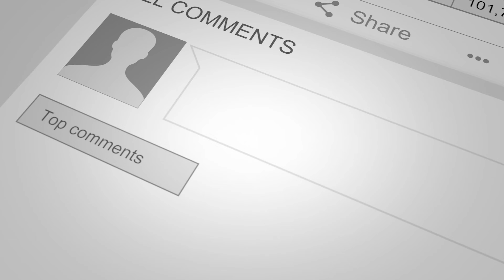Are You Taking Action On The Creative Ideas God Gives You?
God gives you wisdom and creative ideas liberally, but are you acting on them?